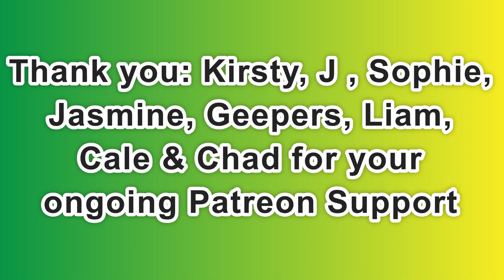Day 2,133 | 4,768 Days To Go! | Ep 15: 5 Sets of 22*​ Push Ups Challenge for Wounded Warriors Canada